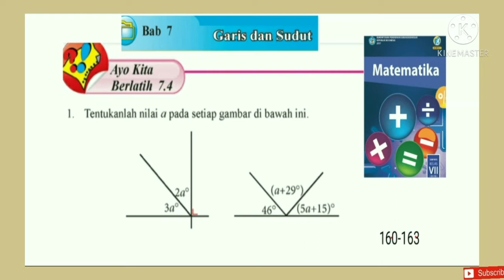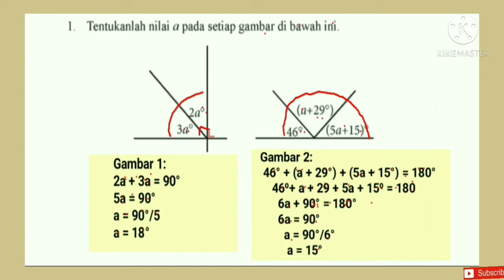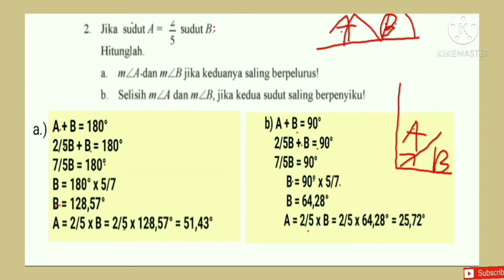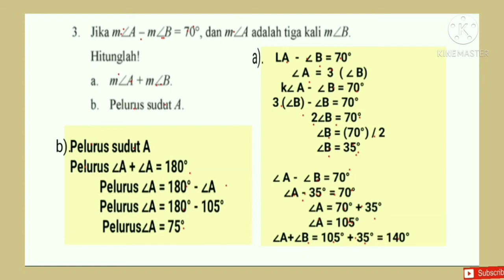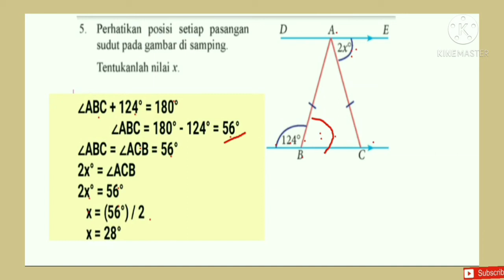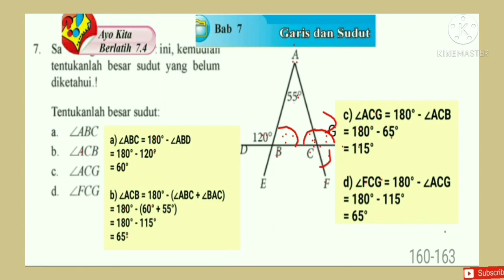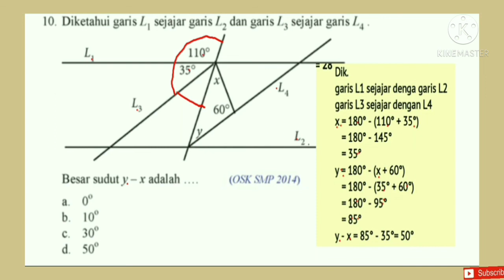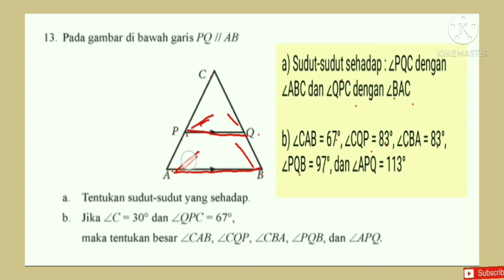Ayo kita berlatih 7.4 Matematika kelas 7 SMP halaman 160-163 ||garis dan sudut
@GUcilchaNEL1964  pembahasan jawaban matematika kelas 7 SMP/MTS halaman 160-263, ayo kit berlatih 7.4 bab 7 Garis dan Sudut